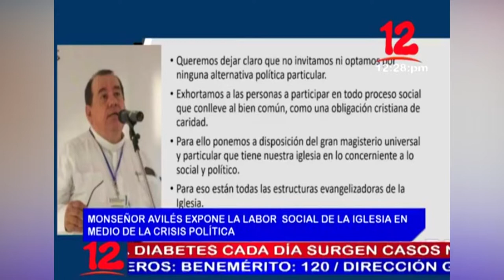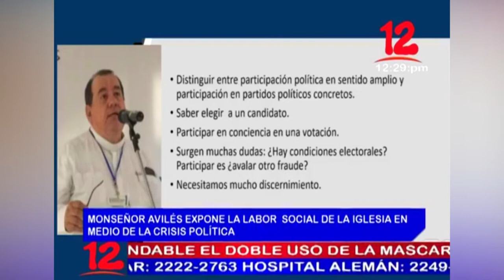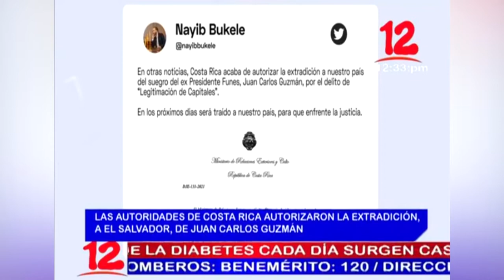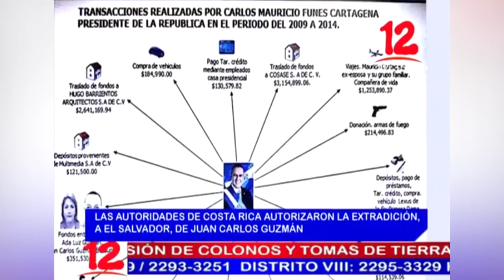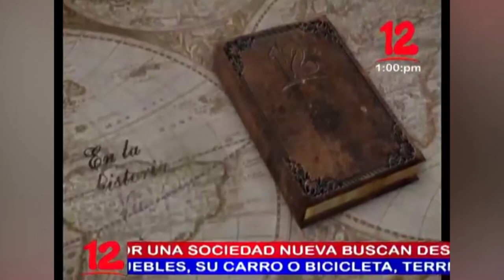Noticias 12 Edición Mediodía / Jueves 18 de Febrero